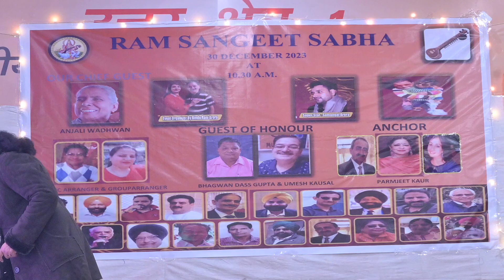Ram Sangeet Sabha ! December 2023 program !